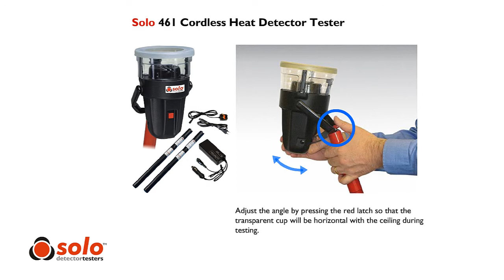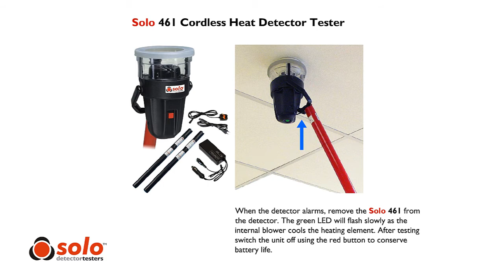Solo Heat Detector Testing - 423/424 & 461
Learn more about the Sol range of Heat Detector Testing devices, watch how they work and how to use them, including top tips and a overview of how to use a Solo 423/424 or 461.